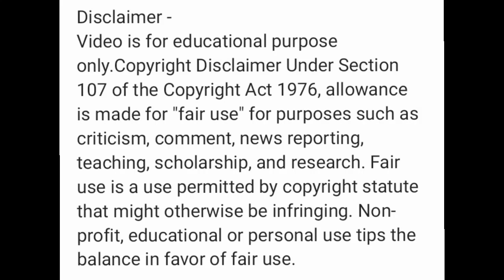Sorry Me Mafi Chahta Hu | Kya Aapko Vellore CMC Hospital Ab Jana Chahiye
About This Video :
Dosto Is Video Me Maine Aapko Bataya Sorry Me Mafi Chahta Hu Kya Aapko Vellore CMC Hospital Ab Jana Chahiye Kafi Jayada Important Video Hai Completely Watch Karna.

Queries Solved :
1. Sorry Me Mafi Chahta Hu
2. Kya Aapko Vellore CMC Hospital Ab Jana Chahiye
3. CMC Hospital Vellore

About Our Channel :
Dosto Is Channel Me Aapko Vellore CMC Hospital Related, Chennai Apollo Hospital Related, Health, Medicine, Laboratory Related All Medical Knowledge, Advice, Suggestion, Tech And Tips Ka Video Mil Jayega.